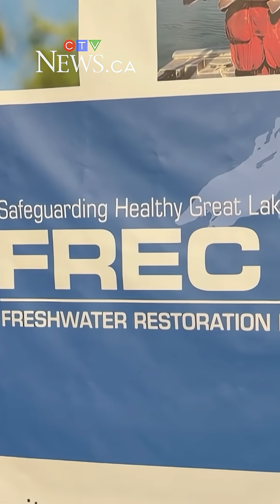Ultra-rare conjoined salmon twins discovered at Windsor, Ont. research lab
A rare set of conjoined Chinook salmon twins has been discovered at the University of Windsor’s Freshwater Restoration Ecology Centre (FREC) in LaSalle, Ont. — a biological twist researchers say only shows up once in every 10,000 to 50,000 salmon hatches.